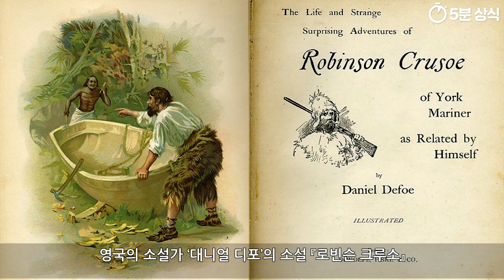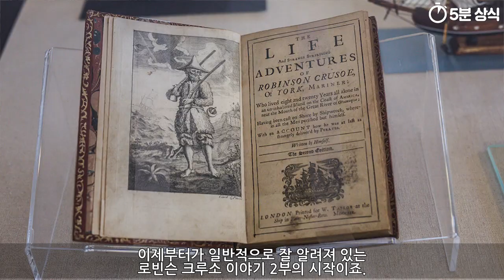로빈슨 크루소 . 다니엘 디포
로빈슨 크루소. 이 작품은 지금으로부터
300년전인 1719년에 발표된 작품으로
영국 최초의 근대 소설로 인정받으며
이 작품 이후로 수많은
무인도 표류 소설들이 영향을 받게 됩니다.